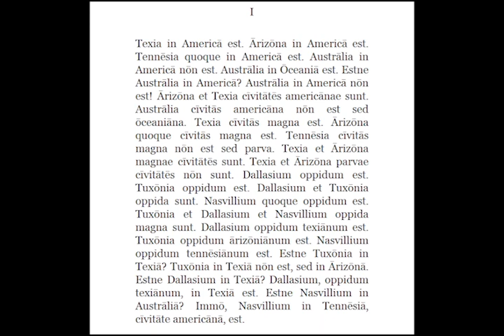Latinitas Hodierna Facilis "Texia in America est" - Today's Easy Latin "Texas is in America"